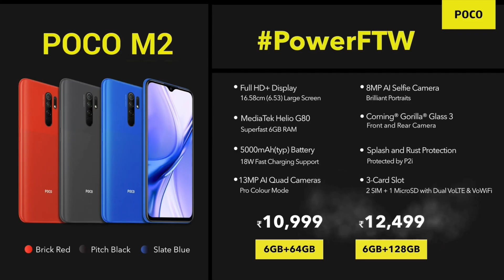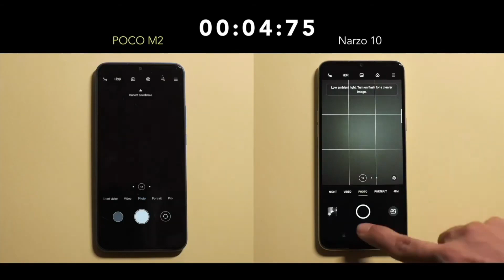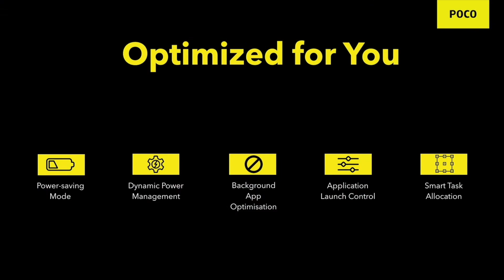Poco M2 Launch in india | Full Detailed Specs | Price | Comparison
Hello friends welcome to the tech sabkuch channel
dosto aaj ki is video mein humne aapko poco ke naye phone POCOM2 ke sabhi specs bataye hai sath mein kya yeh phone aapko lena chahiye ya nahi vahi Redmi9Prime or RealmeNarzo10 ke sath bhi compare kiya hai, isliye video ko end tak jarur se dekhe or agar pasand aaye toh please video ko Like jarur se kare.